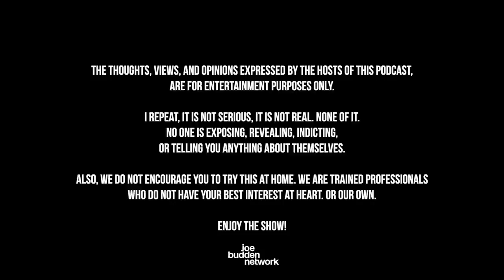The Joe Budden Podcast Episode 583 | The Barbarian Show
The gang picks up where the last episode left off as Joe had no idea people would hate on his triple-double (9:30). Chris Paul gets outed by Kanye West after a Twitter rant (22:33), which followed antisemitic comments earlier in the day on Alex Jones show (26:16). GMA3 hosts T.J. Holmes & Amy Robach allegedly had an affair (43:30) and the guys recap new music that dropped (1:16:06). Joe calls his former High School teammate Curtis Small to help convince the guys about his game vs. Oak Hill (1:29:08), Lebron James addresses the media (1:44:19), breaking down the movie trailers for Cocaine Bear & Transformers (1:52:02), Alex Hunter is no longer receiving his alimony checks from Wendy Williams (2:05:31), + MORE!